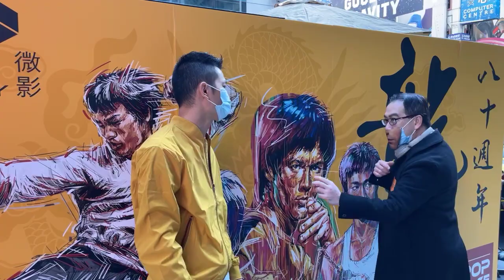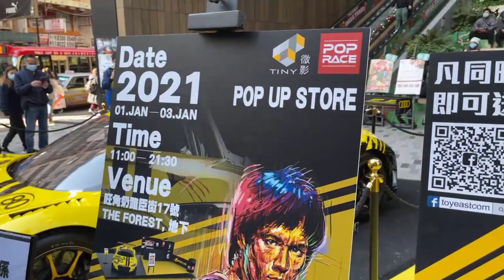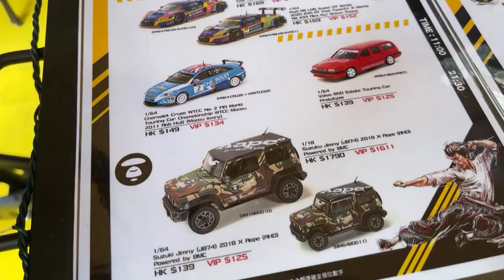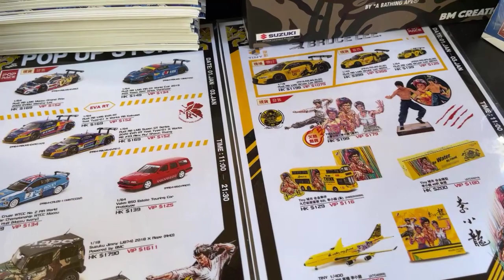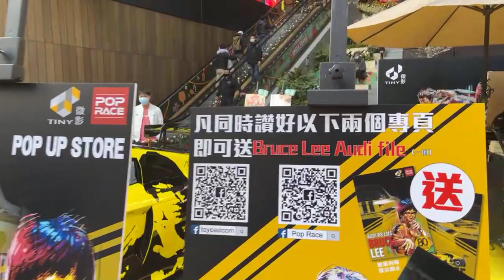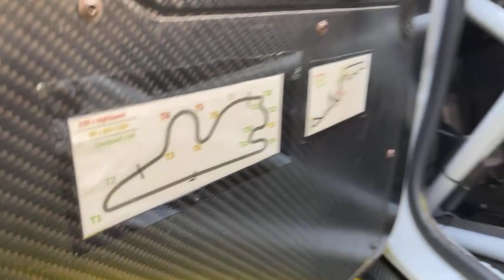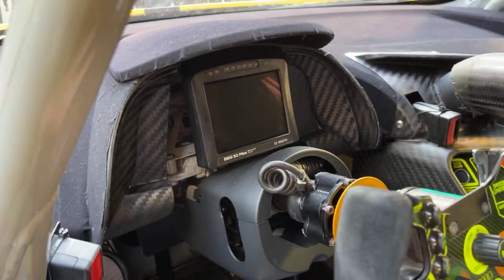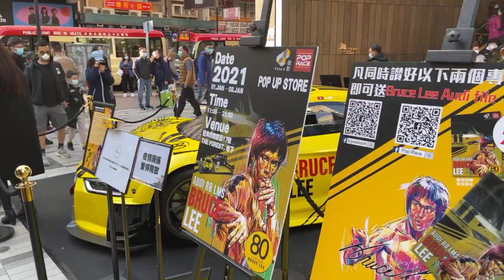TOYSTV 新聞報道: Tiny x Pop Race 李小龍 80周年紀念 Popup Shop 旺角 The Forest 現場直擊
TOYSTV 新聞報道: Tiny x Pop Race 李小龍 80周年紀念 Popup Shop 旺角現場直擊

Production: TOYSTV Production Team
Program host: DMS, David, Bryan
Produced by: Dick, Bryan